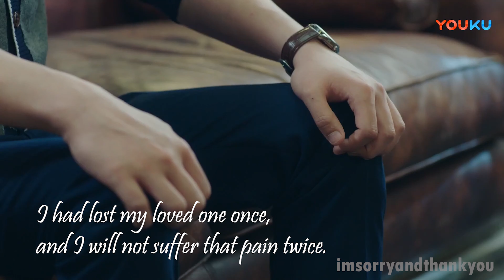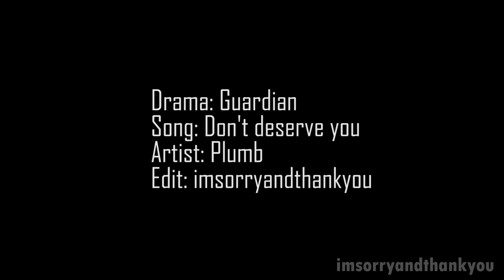Guardian (镇魂) Shen Wei / Zhao Yunlan - Don't Deserve You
Shen Wei has been waiting 10,000 years to see his soulmate again. But he believed in the promise that they would see each other again. And they do, and Shen Wei will do whatever it takes to keep him safe.

Drama: Guardian
Song: Don't deserve you
Artist: Plumb
Edit: imsorryandthankyou